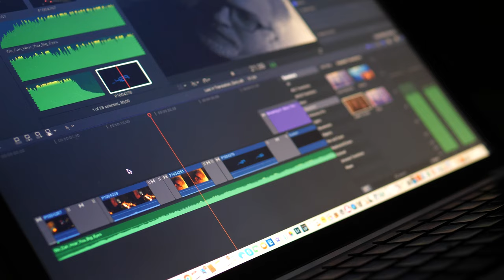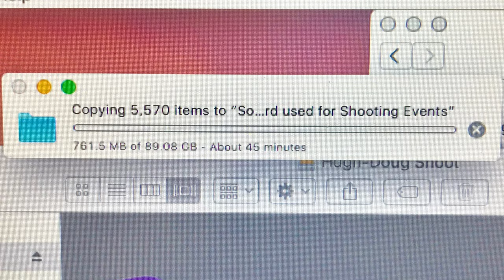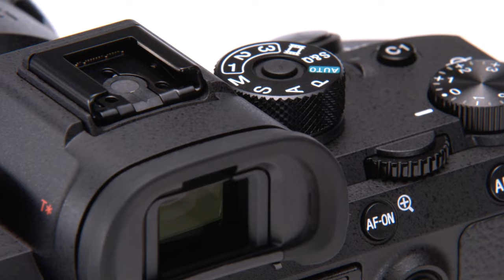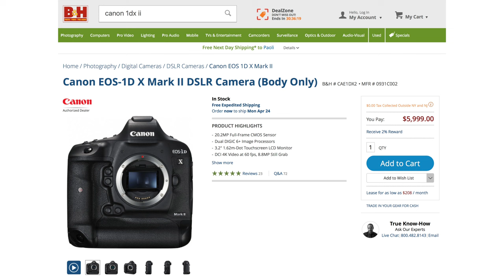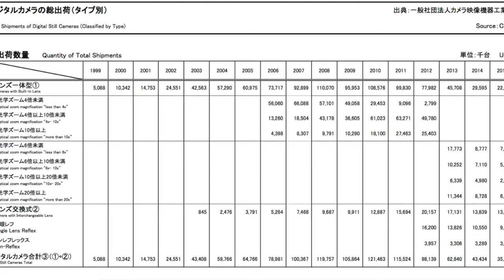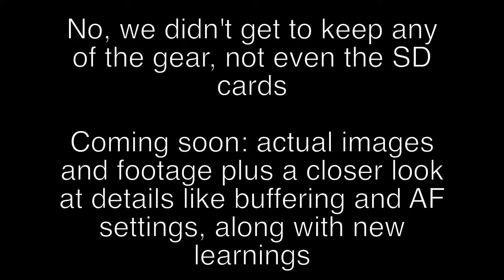Sleepless Over the Sony a9: What is it, really -- and for whom?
After the hands-on press event, I literally lost sleep trying to figure out what I was seeing in the a9. What does it mean? Who is it for? How good is it? Photos and footage coming next week after NAB.

Shout-out to Max Yuryev and Toby of PhotoRecTv for their help - it's tough being a one-man band, so having buds to lend a hand makes a big difference.

COME JOIN US ON OUR FIRST PHOTOWALK EVER, OCTOBER 6TH

Sony a9
Sony FE 100-400mm/4.5-5.6 G-Master OSS
Sony FE 24-70/2.8 G-Master
Sony FE 70-200/2.8 G-Master OSS

Gear used in opening sequence:

Panasonic GH5
Panasonic Leica DG 15mm/1.7
Sigma 30mm/1.4
RODE SmartLav+
RODE SC3 adapter